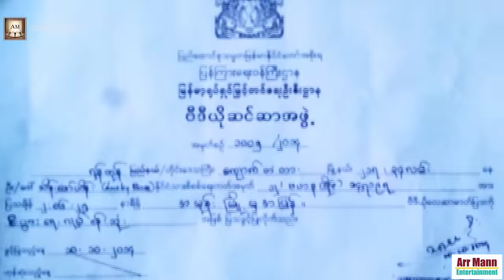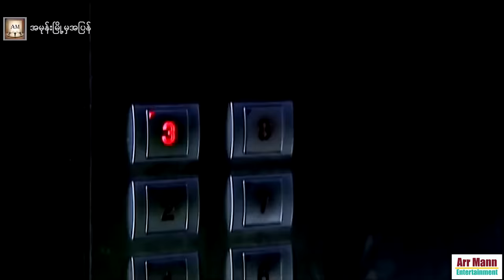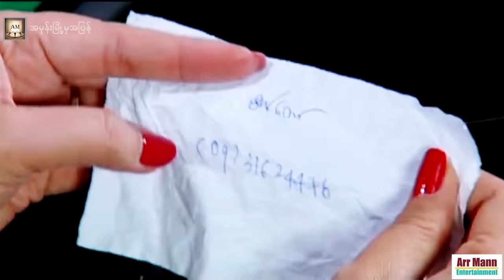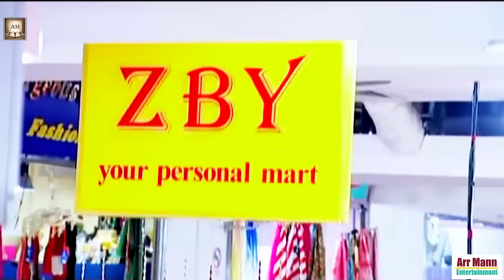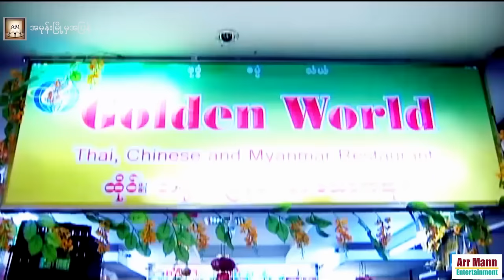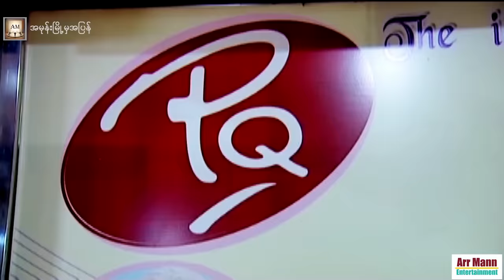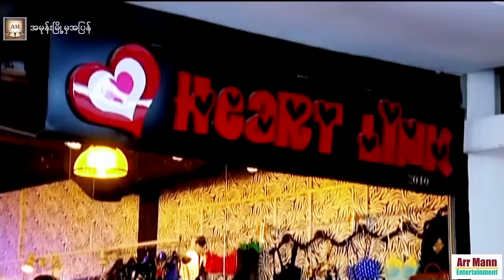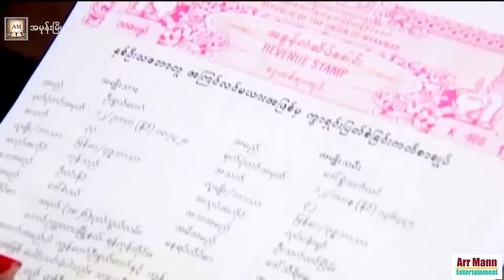Return from HateTown ၊ အမုန်းမြို့မှအပြန် ၊ မြန်မာဇာတ်ကား ၊ MyanmarNewMovie ၊ ArrMannEntertainment ၊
Unicode
အမုန်းမြို့မှအပြန်
ဝတ္ထု-လွန်းထားထား(ဆေးတက္ကသိုလ်)
ဇာတ်ညွှန်း-နေစိုးသော်
ဒါရိုက်တာ-ခန့်စည်သူ
သရုပ်ဆောင်-ခန့်စည်သူ စိုးမြတ်သူဇာ ရွှေသမီး ဝင့်ဒါလီ နှင့် သရုပ်ဆောင်များစွာပါဝင်သည်။

မြန်မာ့ရုပ်ရှင်များနှင့် ဗီဒီယိုဇာတ်လမ်းများ
တခြားစိတ်၀င်စားစရာများကို
Arr Mann Entertainment Youtube Channel မှ
ဖန်တီးတင်ဆက်ပေးသွားမည် ဖြစ်ပါသည်။